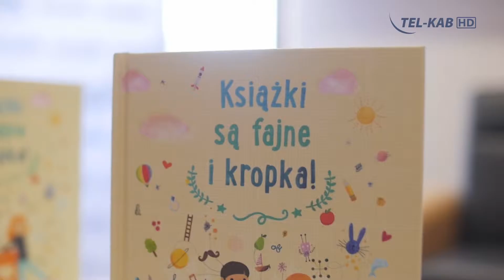1000 książek dla piastowskiej "czwórki"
Panorama Pruszkowska, wydanie 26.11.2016 r.